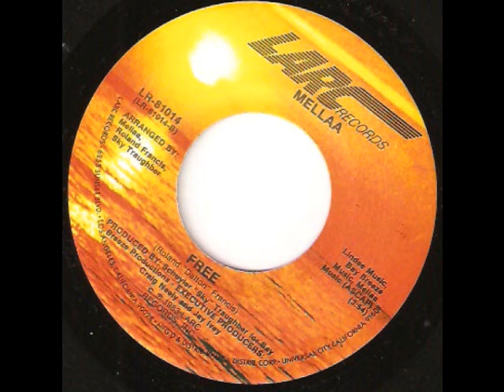Free - Mellaa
soul